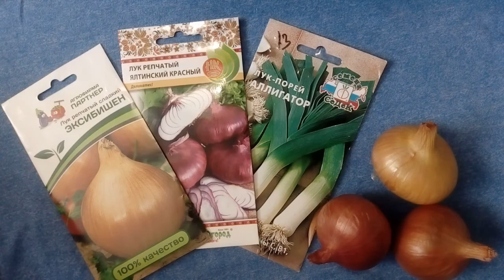Обзор лука для сезона 2020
Без лука ни куда... Лук репка, севок и лук из семян. Что планируем посадить и вырастить в этом сезоне!!!